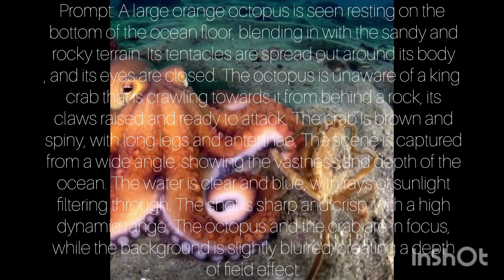Future of vlogging | Sora Ai | OpenAI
Sora is a text-to-video model developed by OpenAI, an artificial intelligence research organization based in the US. It uses text-to-video synthesis to create videos from text prompts. Sora can create videos up to 60 seconds long, with detailed scenes, complex camera motion, and multiple characters. Sora can also extend existing videos forward or backward in time.

As of February 2024, Sora is unreleased and not yet available to the public.

Sora uses a technique called text-to-video synthesis, which converts natural language into visual representations, such as images or videos. Sora can create videos using either text instructions alone or text combined with an image.